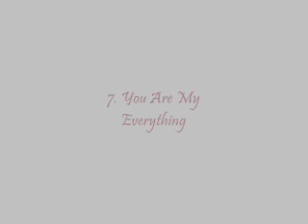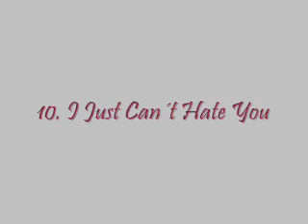Promotion The Vibe!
Lexington Bridge
The Vibe, Out 23rd November!